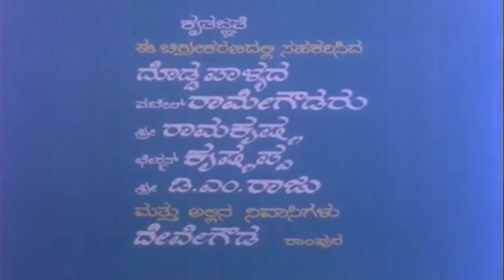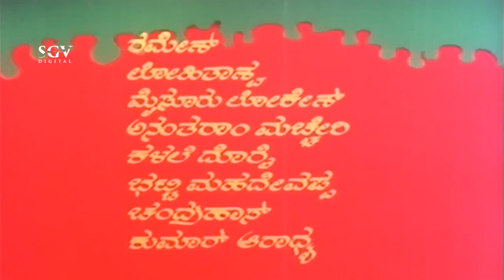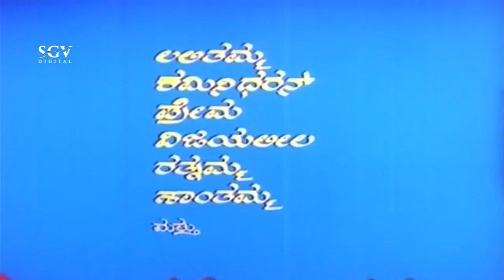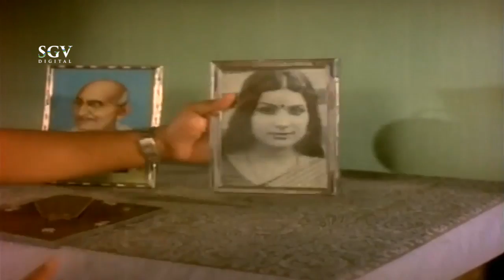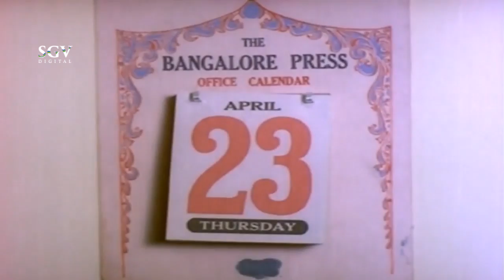Muniyana Madari - Kannada Full Movie | Super Hit Kannada Movies | Shankarnag, Jai Jagadish, Jayamala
Watch Muniyana Madari Kannada Full Movie, Super Hit Comedy Family Film Starring  Shankarnag, Jai Jagadish, Kokila Mohan, Jayamala on SGV DIGITAL Youtube Channel.

Film : Muniyana Madari
Star Cast : Shankarnag, Jai Jagadish, Kokila Mohan, Jayamala, Rajyalakshmi, Leelavathi, Rajanand, Ramesh, Lohithashwa, Mysore Lokesh

Director : Dorai-Bhagvan
Producer : Dorai-Bhagvan
Release Year : 1981

Kiladi Jodi Kannada Movie Songs  : -

01. Indigintha Andene Chandavu
02. Halli Daariyalli Thampu Breezinalli
03. Maathu Ondu Maathu
04. Kaalgejje Thaalake Kaibaleya Naadake

Singers : SPB, K J Yesudas, Jayachandran, S Janaki

Muniyana Madari – ಮುನಿಯನ ಮಾದರಿ1981*SGV